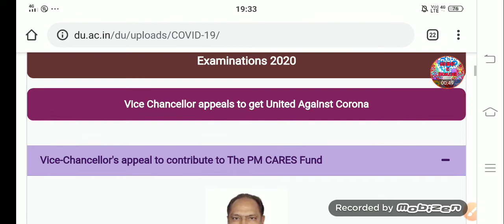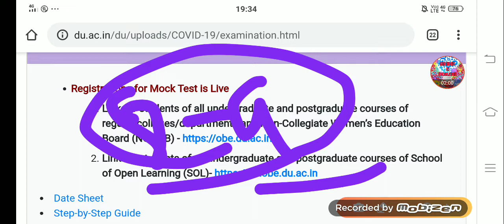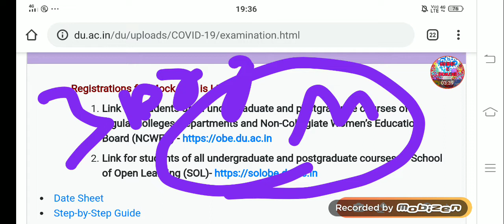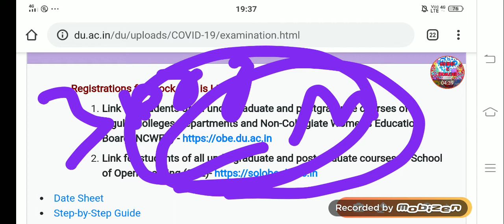DU OPEN BOOK EXAM 2020 CANCEL ? || 1st Year students DU SOL Assignment update 😮.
DU OPEN BOOK EXAM cancel 2020 ?.
1st year students assignment doubts

Time stamps

3rdyear news :- 01- 5:07
1st year news :- 05:06 - 6:30